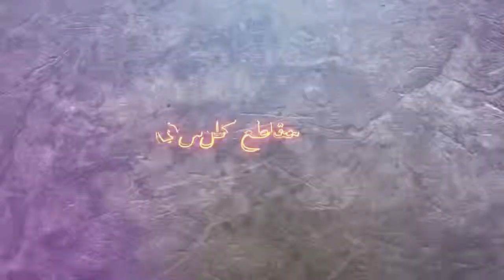gust hunters 5 clips for the appearance of a curious alien form captured by the camera lens